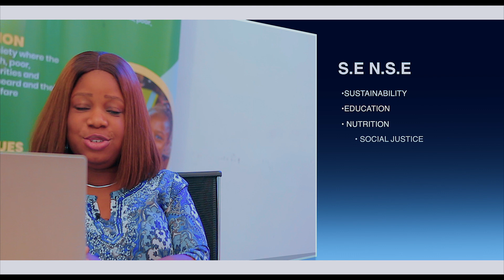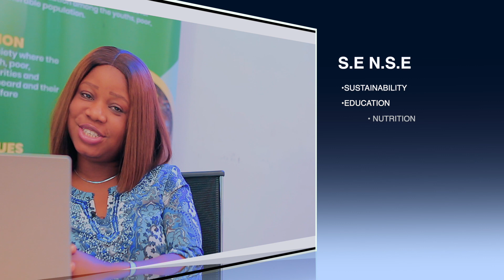THE SENSE PODCAST: Menstrual Hygiene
Menstrual hygiene day is another opportunity, to break down the barriers and build bridges towards a more inclusive world.

In this episode of the SENSE PODCAST, we delved into the challenges young women and girls across the country still face during menstruation with Menstrual hygiene advocate, Ms. Ayomiposi. She shared with us, valuable insights and personal experiences from her work in the field.

Follow AYGF here:
Facebook:  Africa Youth Growth Foundation